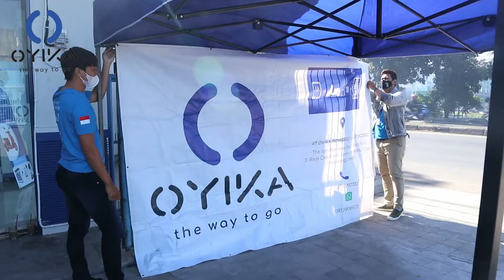Test Motor Listrik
Kali ini Oyika berkesempatan untuk kembali mengadakan test ride gratis untuk kamu yang ingin mencoba sepeda motor listrik sambil bagi-bagi takjil untuk berbuka puasa.
Ada kota lain yang ingin Oyika kunjungi untuk test ride?